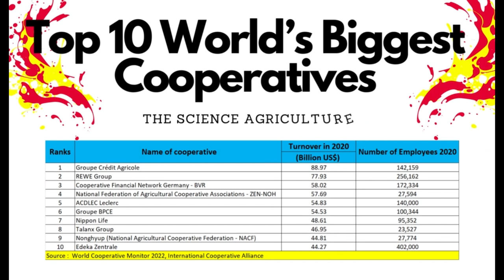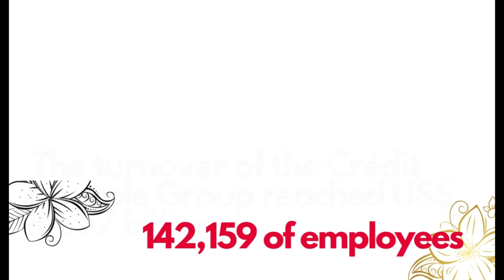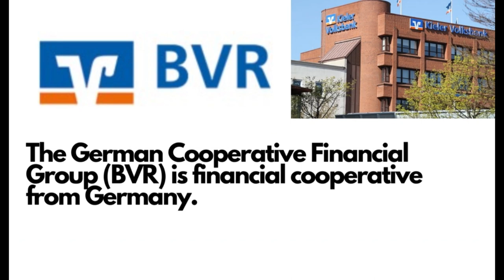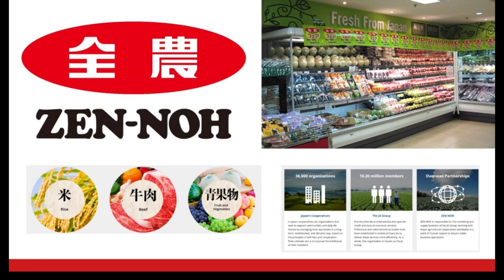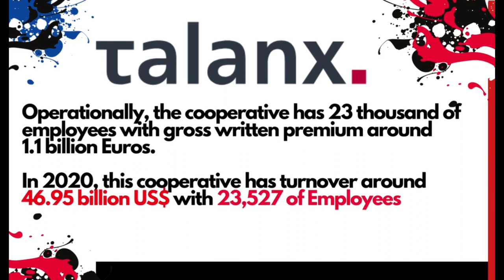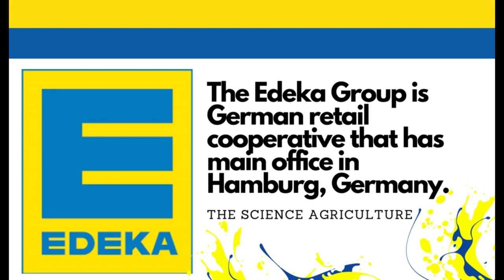10 World’s Biggest Cooperatives in 2020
10 World’s Biggest Cooperatives in 2020

This Video Describes the Rank of 10 World’s Biggest Cooperatives in 2020
Based on the Report from International Cooperative Alliance (ICCOP) entitled "World Cooperative Monitor (Exploring The Cooperative Economy Report 2022)"

Description

cooperatvie # biggestcooperatives
Groupe Crédit Agricole
REWE Group
Cooperative Financial Network Germany - BVR
National Federation of Agricultural Cooperative Associations - ZEN-NOH
ACDLEC Leclerc
Groupe BPCE
Nippon Life
Talanx Group
Edeka Zentrale